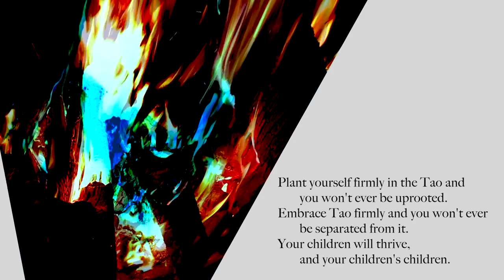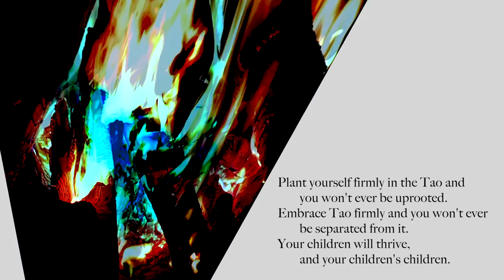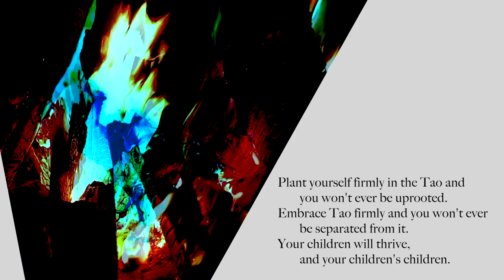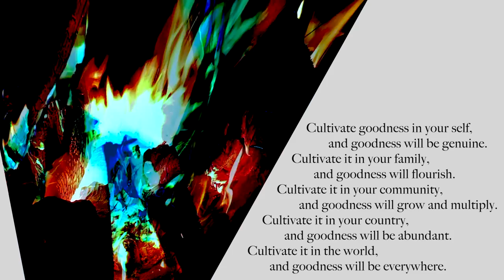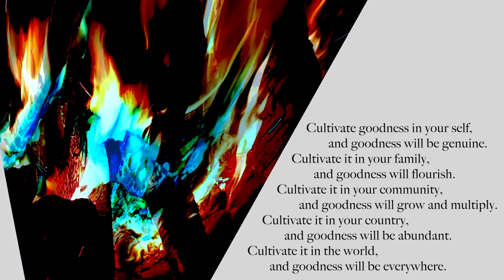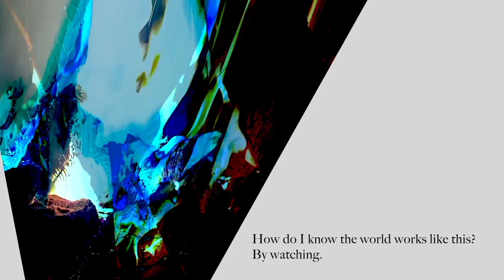Unfolding River - Bellows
Unfolding River is an ongoing series of 81 compositions based on the Tao te Ching of Lao Tzu. It began life as an experiment to "translate" each character of the original text into music. Over the past 10 years, it has evolved, become dormant, and re-awakened in a new form.

The titles are mine and the text is from Lao Tzu, beautifully translated into english by Brian Browne Walker.

Bellows musicians:
Trumpet - Nicolas Buligan
Clarinet - Ernesto Cervini
Trombone - Tom Richards
Contra-alto clarinet - Peter Lutek
Bass - Scott Peterson

Audio recorded by Peter Lutek
Audio mixed by Tom Richards
Video by Tom Richards